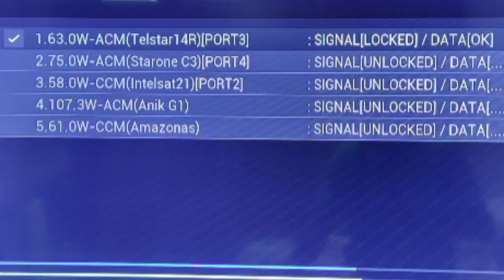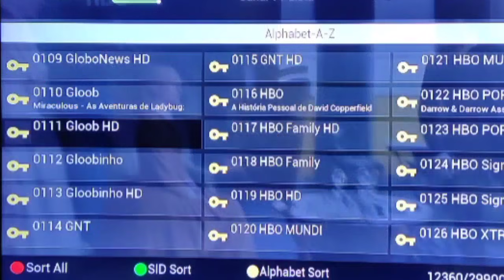RETORNANDO 63 W SERVIDOR TOCOMSÁT!😱